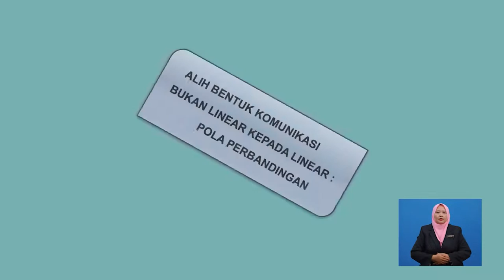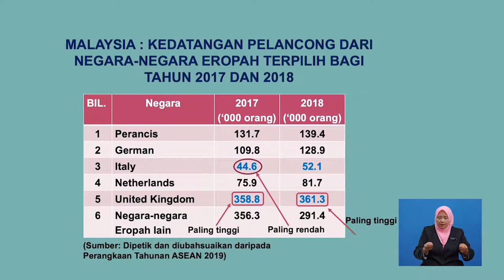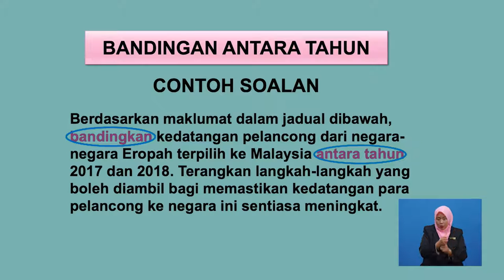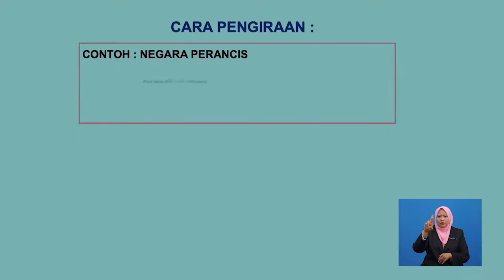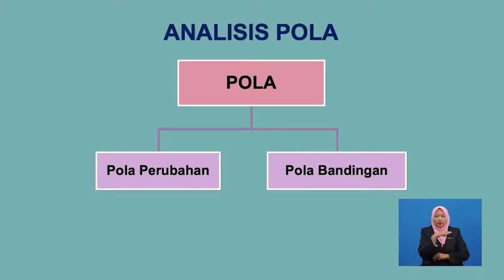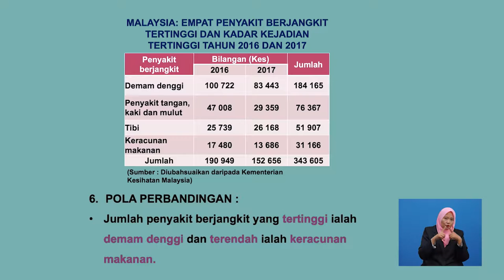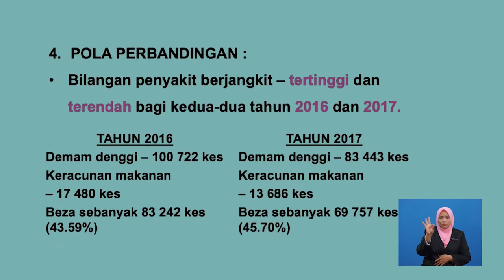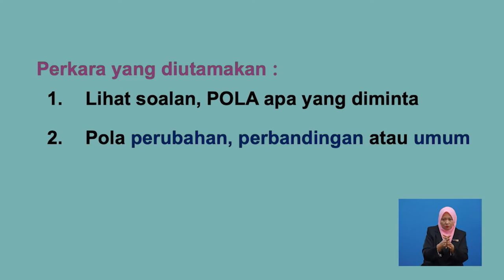Tingkatan 6 | Pengajian Am | ABK Pola Perbandingan- Bukan Linear Kepada Linear | R592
Video ini memaparkan tentang menganalisis data pola perbandingan dengan tepat dan betul.